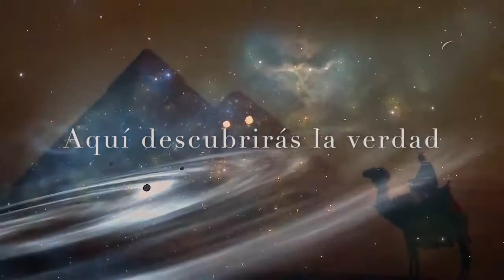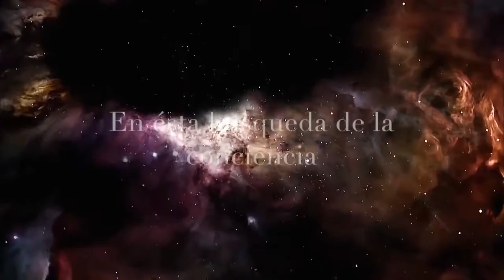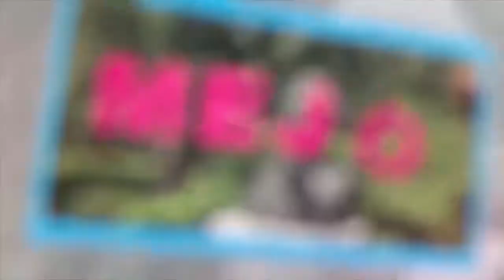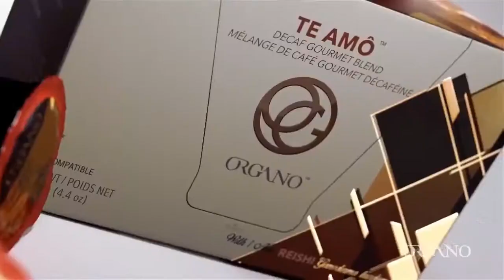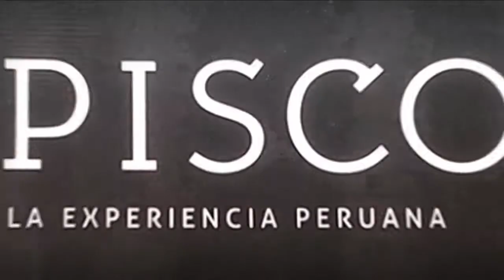Sabiduría y Misticismo - La Meditación, la Solución para los Problemas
25 Julio 2019
Programa: Sabiduría y Misticismo
Conductores: Lety Rojas
Invitados: Mayuritzin Mayuritzin